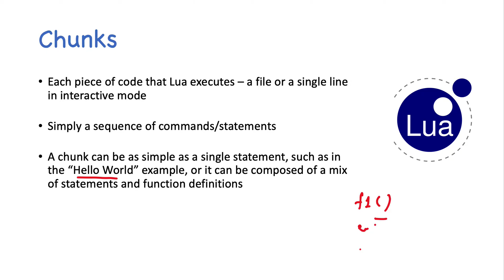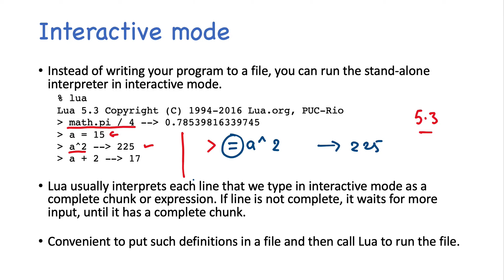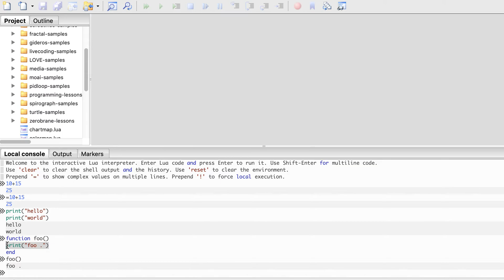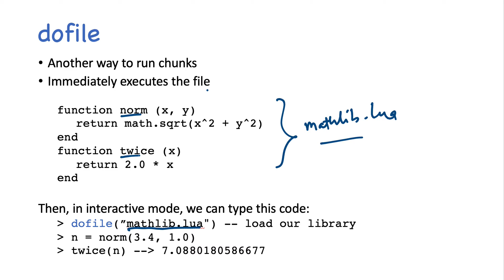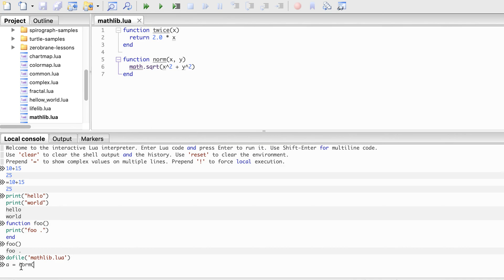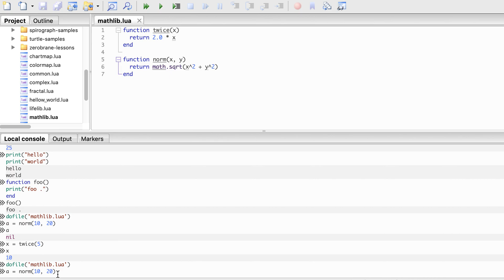Lua Tutorial #5: Chunks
Lua Programming Language Tutorial | Lua 5.3
(Sign up for free and get 2 months free)